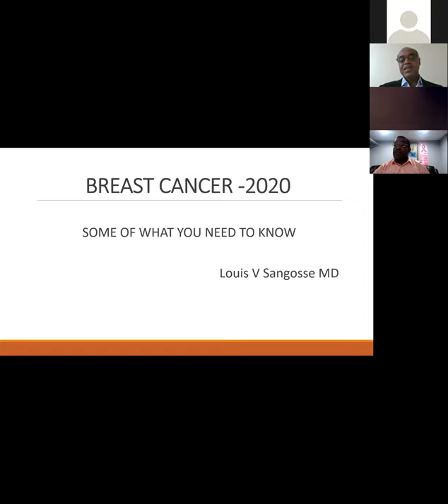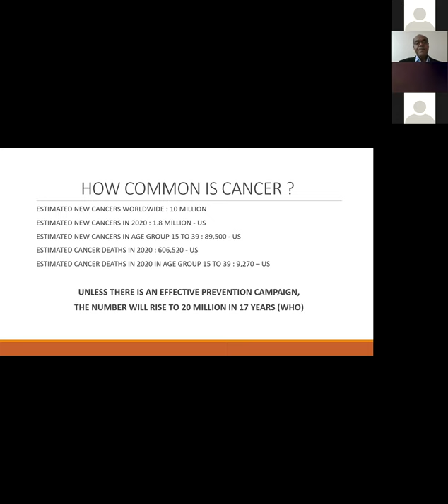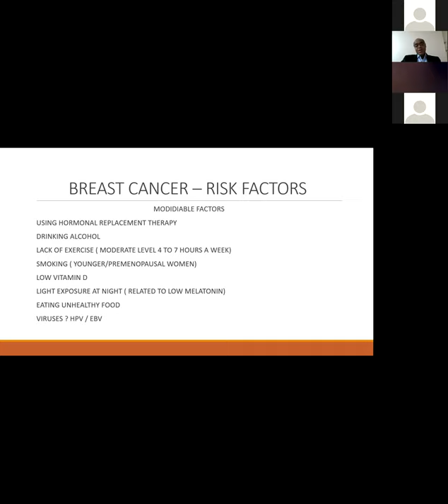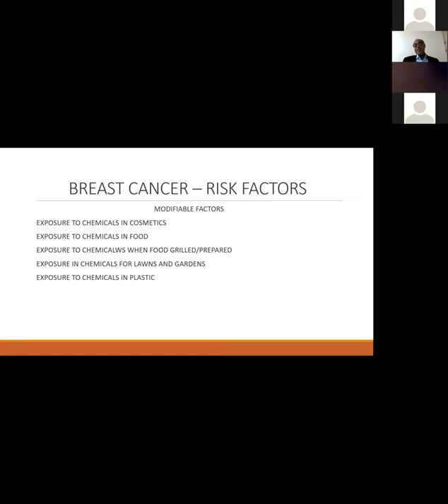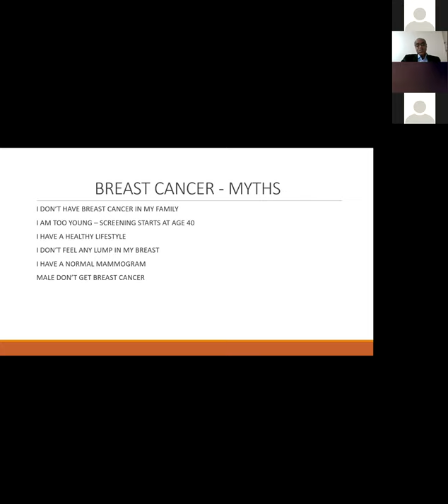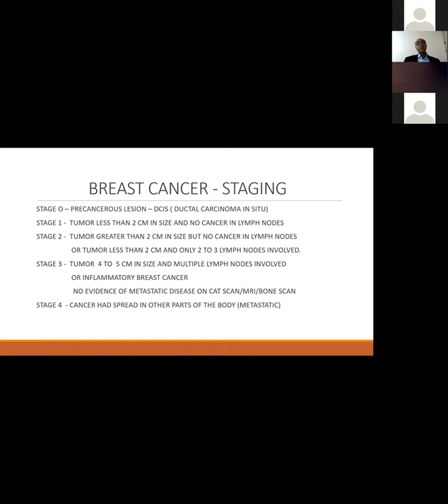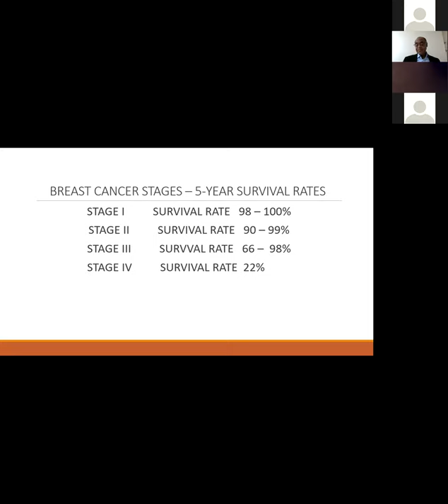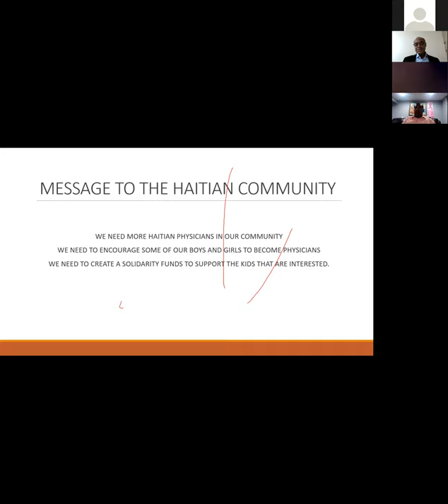Breast Cancer Prevention (Prevansyon Kansè Tete) - Dr. Louis Sangosse - October 25, 2020